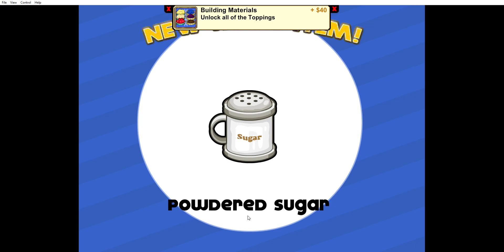Papas pancakeria in 2023 - Part 13